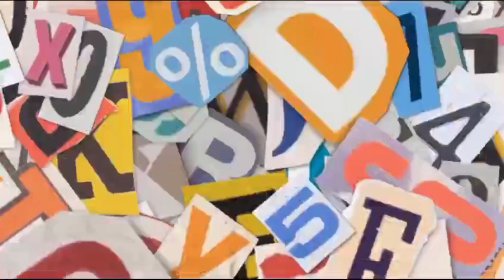ARMADA BUS SUMATERA BERKUMPUL SEIRING SEJALAN SEMUA MOMENT TERBAIK || TRIO PALALA IN ACTION